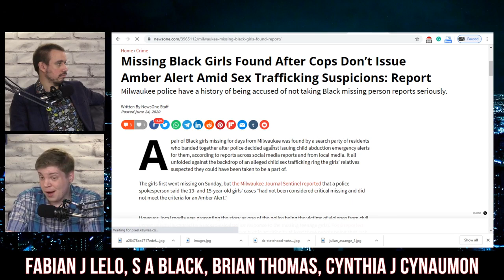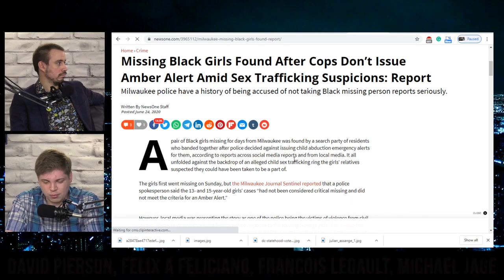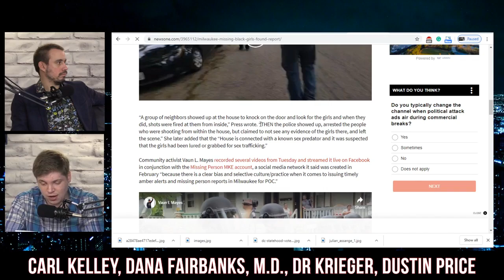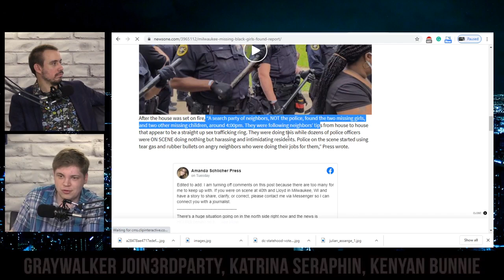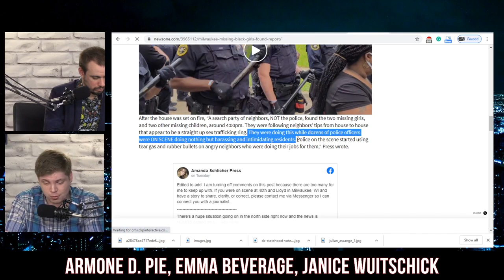Police Punish Vigilantes For Doing Their Job Better Than Them | Hard Lens Media